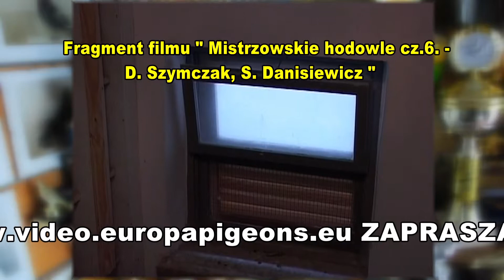Stanisław Danisiewicz - Świdnica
Film Nr 15 z kolekcji filmów Studia Filmowego TORNADO